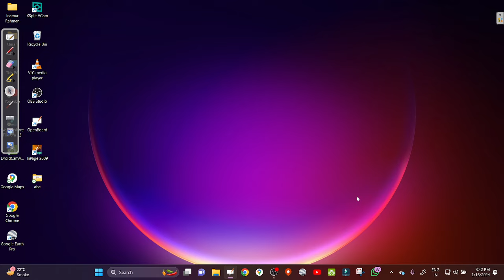QUESTION NO 09. QUIZ SERIES BY INAMUR RAHMAN